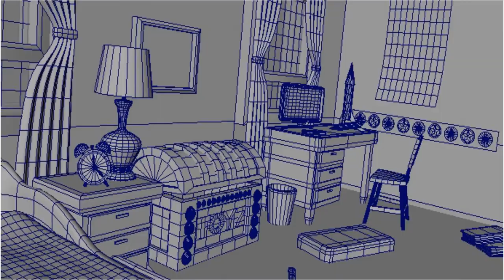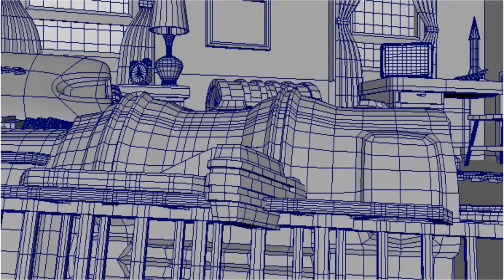3D Artist Michael Atkins (30/10/19)